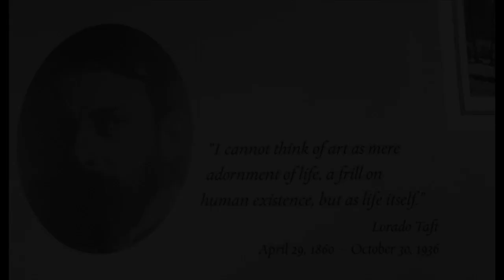Lorado Taft: A Collection of images of the great sculptor’s work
This video is about Lorado Taft.  Taft was a great sculptor from Central Illinois.  Photos were all done by me.